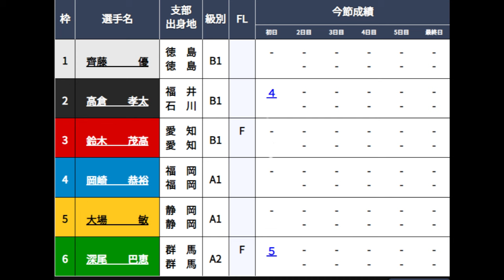【三国競艇】三国強烈水面でこのレース以降中止に②高倉孝太④岡崎恭裕⑥深尾巴恵ら出走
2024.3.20三国競艇初日7R
①齊藤優②高倉孝太③鈴木茂高⑤大場敏⑥深尾巴恵